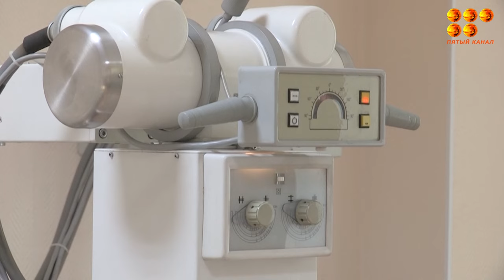Сын экс-акима Караганды на 3 года отправится за решетку за издевательства над престарелой матерью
Районный суд Караганды огласил решение по громкому процессу.